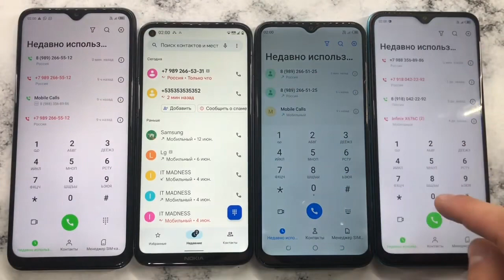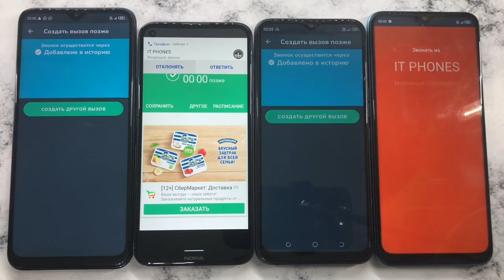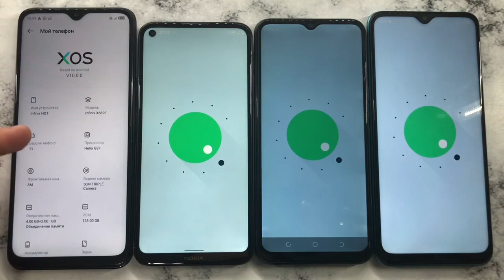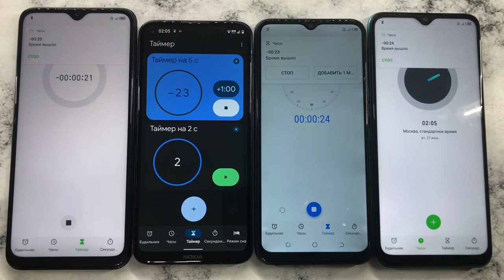Alarm Timer Calls, Incoming, Outgoing Calls Infinix X689F, Nokia 5.4, TECNO SPARK 7, Infinix X689F